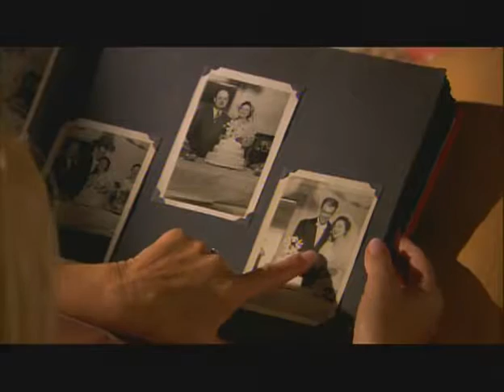Ugly Dress Preplanning Television Commercial